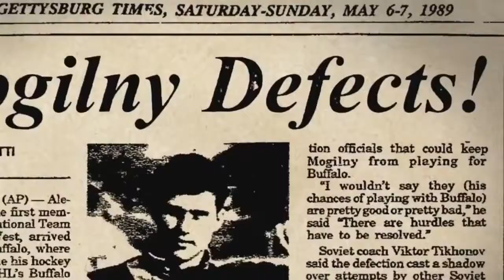Красная армия Трейлер 1080p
Фильм о Советском Союзе и самой успешной в истории спорта команде — хоккеистах сборной СССР. Рассказ о превращении из национального героя в политического врага ведётся с точки зрения Вячеслава Фетисова. Это повествование о том, как в спорте отразились социальные и культурные изменения в стране, о взлёте и падении национальной сборной по хоккею.